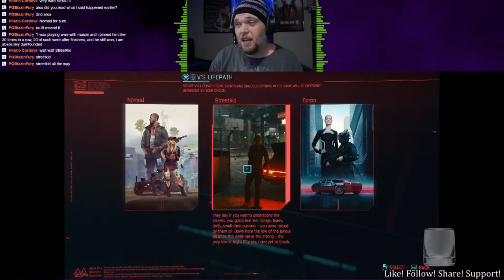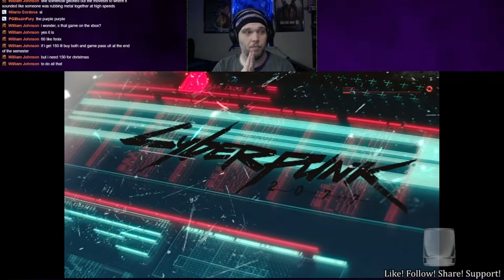Do you feel cyber, punk?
Today is the day!  After 7 years of waiting, we finally get to play Cyberpunk 2077!  Let's do this!